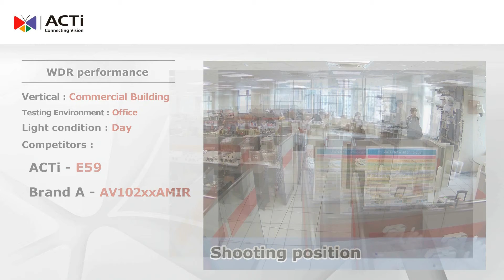E59 Brand comparison video: WDR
Experience ACTi's E59 high quality through a side to side WDR benchmarking